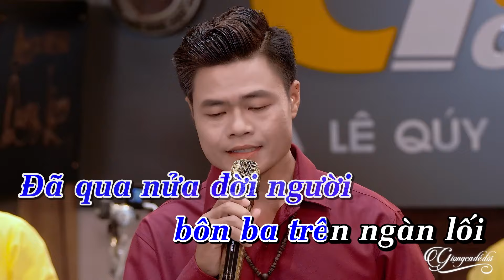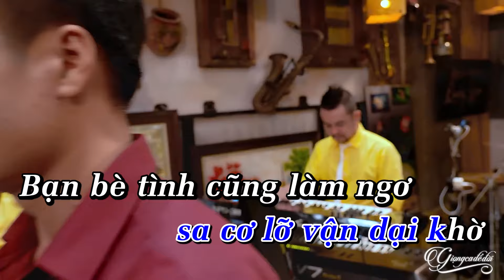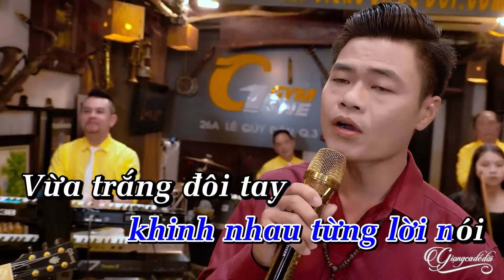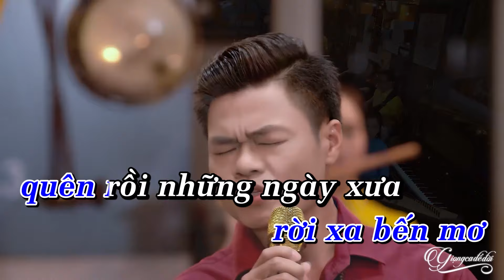Tiền Chính Là Tiền - Duy Phương | Karaoke Tone Nam beat chất lượng cao